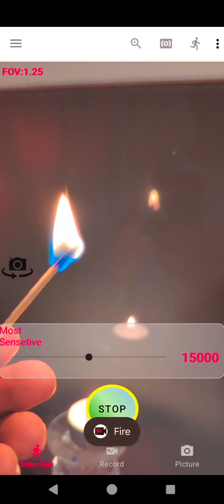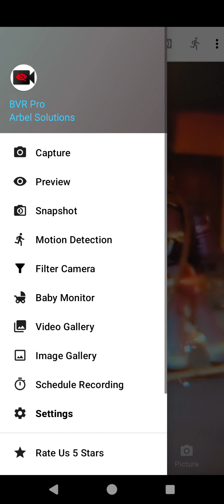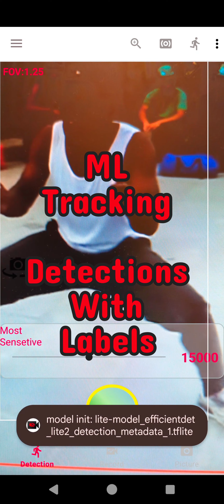BVR Pro - machine learning fire detection, pose & selfie detection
Machine learning fire detection.
detect fire and sounds alarm.
also - machine learning pose & selfie detection - detects only people.